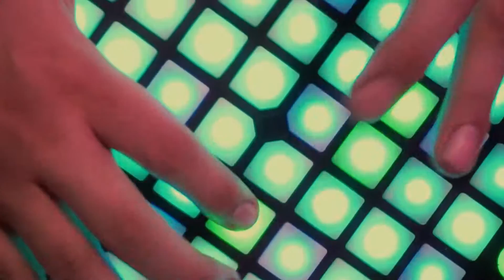Tropickup - Pregón Cumbiero (Live Session)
Sesiones en Casa
Canción "Pregon Cumbiero" del álbum "Feel The Meke Vol.1" lanzado en el 2016.

TROPICKUP es:
Voz: Mathieu Ruz
Sintetizador y secuencias: Mijail Celin "Dj Sisa"
Percusión: Robiro Márquez "Robbie Drums"

Producción General: Isabel Sánchez
Producción de audio y mezcla: Mijail Celín en "Ultraloide Music"
Barranquilla, Colombia